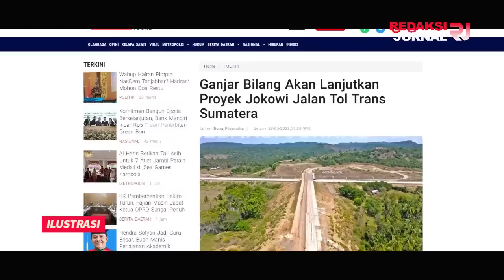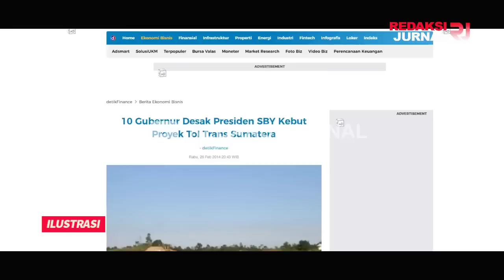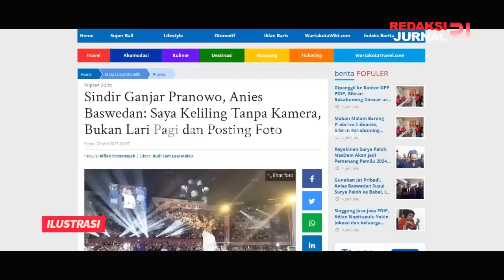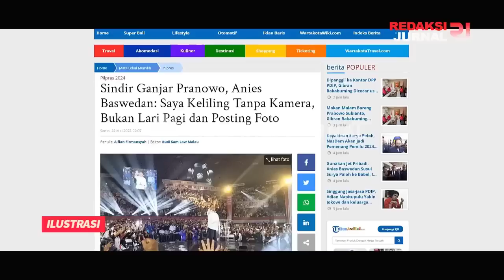GANJAR BERANI LAWAN JK & SBY❗LADENI TANTANGAN ANIES YANG SINDIR PEMBANGUNAN JALAN JOKOWI💪HAJAARR💥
GAK BAKAL GENTAR!! GANJAR JAWAB TANTANGAN ANIES YANG SINDIR PROYEK PEMBANGUNAN JALAN JOKOWI! JK, SBY IKUT DITAMPOL JUGA?? TEGAS LANJUTKAN PROGRAM JOKOWI!!

Bakal calon presiden Ganjar Pranowo menegaskan ia akan melanjutkan proyek Jalan Tol Trans Sumatera yang telah dimulai oleh Presiden Jokowi jika terpilih jadi presiden nanti. Hal itu disampaikan Ganjar usai melakukan pertemuan dengan Kader PDIP di GOR Jakabaring Sumatera Selatan, dikutip dari Antara Minggu (21/5)

Ganjar pun mengaku siap melanjutkan program Jalan Tol Trans Sumatera itu karena dampaknya sangat besar terhadap perekonomian di Sumatera. Katanya, dengan Jalan Tol Trans Sumatera juga akan memudahkan masyarakat mengakses banyak wilayah dengan jarak tempuh yang singkat.

Ganjar mengaku juga menerima cerita dari teman-temannya di DPRD provinsi dan para bupati yang menganggap pentingnya infrastruktur jalan tol yang akan menghubungkan antar kabupaten/kota.

Kata Ganjar lagi, ruas tol Sumatera ini nantinya juga akan menghubungkan industri-industri yang mengarah pada sentra pertumbuhan ekonomi, sehingga akan banyak mempengaruhi kemajuan daerah yang dilalui jalan di Trans Sumatera dan sekitarnya.

Jalan Tol Trans Sumatera menghubungkan Lampung dan Aceh melalui 24 ruas jalan berbeda yang panjang keseluruhannya mencapai 2.704 km dan dalam target awal akan beroperasi penuh pada 2024.

GANJAR TAK GENTAR❗LADENI TANTANGAN ANIES YANG SINDIR PEMBANGUNAN JALAN JOKOWI💪JEKA-SBY KENA TAMPOL💥